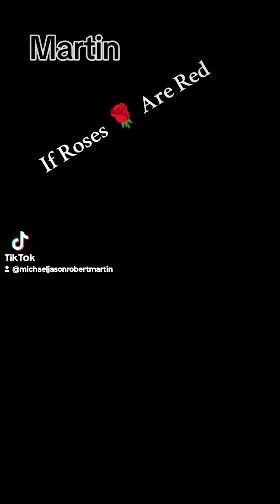if roses are red - by martin